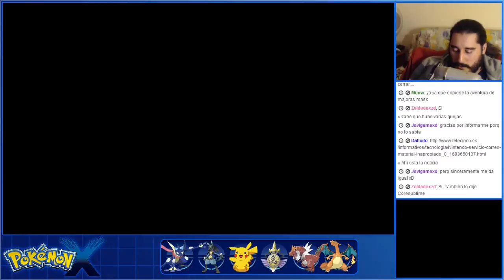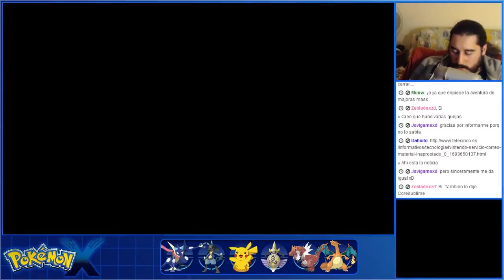Pokémon X (3DS) | Parte 66 [Post-Game] - Una Visita Rápida a Ciudad Batik